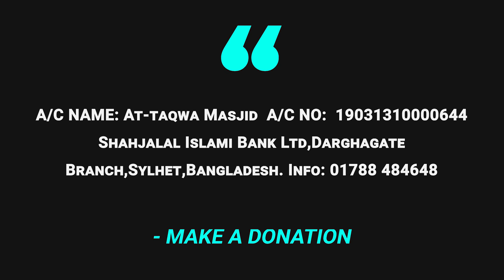মৃত্যুর স্বরণ এবং তওবা ইসতেগফার। আব্দুর রহমান বিন মুবারক । AT TAQWA MASJID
We allow everyone translates our content and shares our videos in the social media but WE DO NOT ALLOW OTHERS TO UPLOAD OUR VIDEOS IN THEIR YOUTUBE CHANNEL.

Video Footage:  All footage used in our videos are licensed to AT-TAQWA MASJID Media and you are not permitted to cut clips and use in your own videos (without permission from the original owner of the stock footage or images).

Posting the video of others in own channel is a kind of deception/cheating.

রাসূলুল্লাহ সাল্লাল্লাহু ‘আলাইহি ওয়াসাল্লাম প্রতারণাকারীদেরকে মুসলিম বৈশিষ্ট্যের বহির্গত বলে উল্লেখ করেছেন। তিনি বলেছেন,
«وَمَنْ غَشَّنَا فَلَيْسَ مِنَّا»
“আর যে ব্যক্তি আমাদেরকে ধোঁকা দিবে, সে আমাদের দলভুক্ত নয়”। [সহীহ মুসলিম, হা/১৮৪]